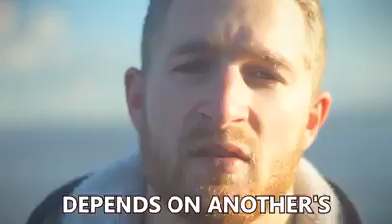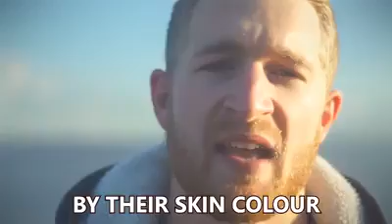The capitalist 21st century. 'Think'